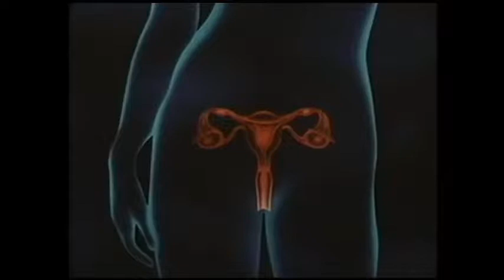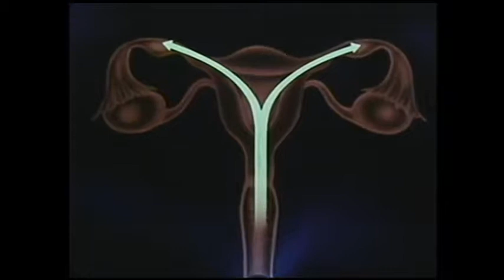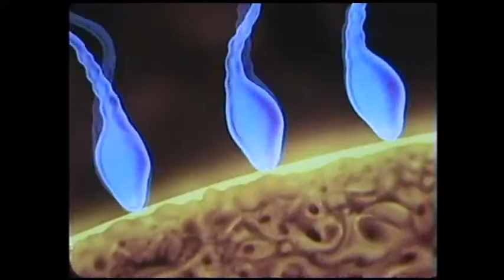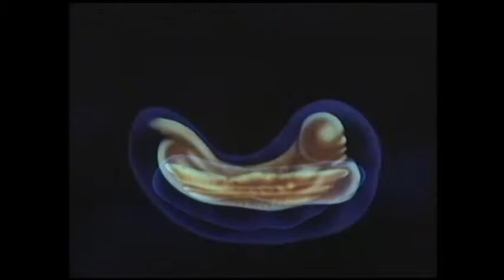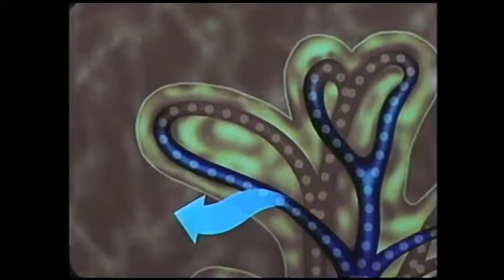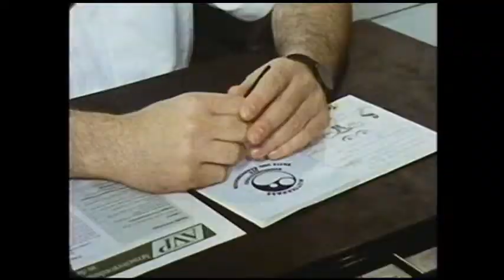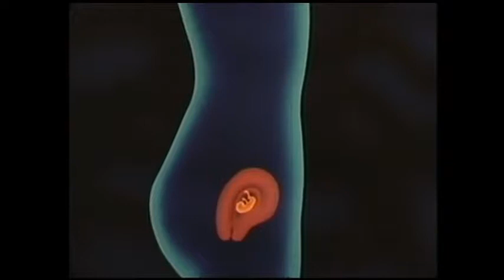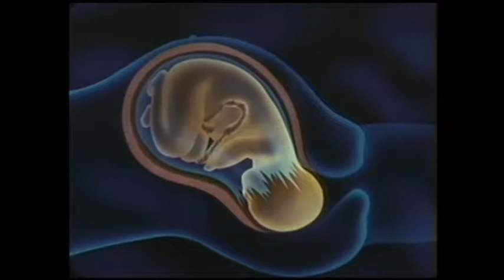Die Entwicklung des Kindes im Mutterleib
Die Schwangerschaft (fachsprachlich auch Gestation oder Gravidität, lateinisch graviditas) ist der Zeitraum, in dem eine befruchtete Eizelle im Körper einer werdenden Mutter zu einem Kind heranreift. Die Schwangerschaft bei Menschen dauert bei normalem Verlauf von der Befruchtung bis zur Geburt durchschnittlich 38 Wochen, mit einer Schwankungsbreite von mehreren Wochen.[1] In den ersten acht Wochen nach der Befruchtung der Eizelle wird das heranreifende Kind als Embryo bezeichnet. Nachdem die inneren Organe ausgebildet sind (ab der neunten Entwicklungswoche), wird die Bezeichnung Fetus (auch Fötus) verwendet.